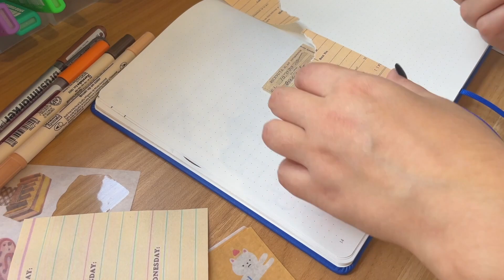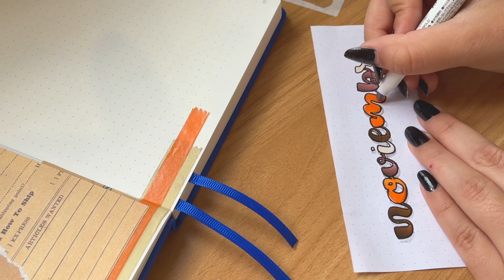Bullet Journal en NOVIEMBRE 2022 Paso a Paso como hacer tu propio Bullet Journal para Principiantes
Mi Bullet Journal para Noviembre , como  preparar paso a paso.